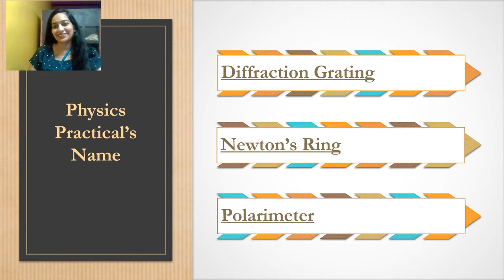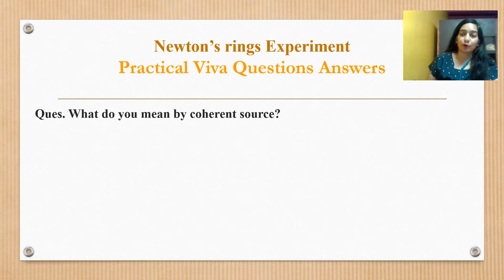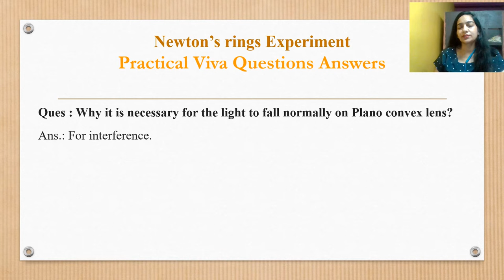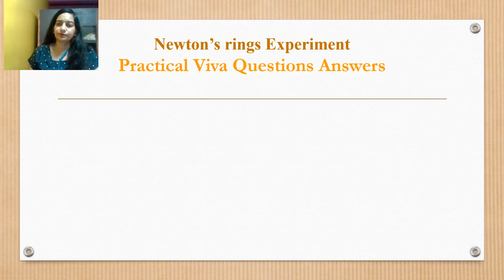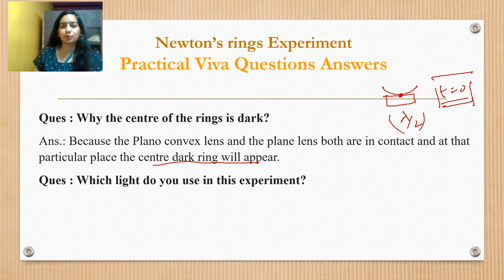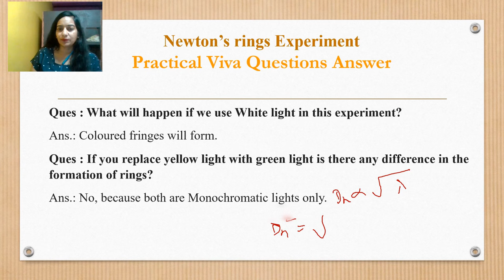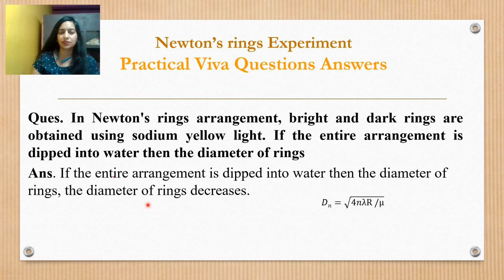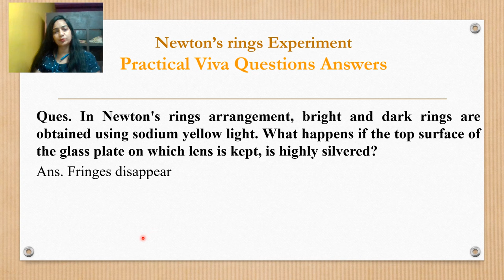Answers Physics Practical